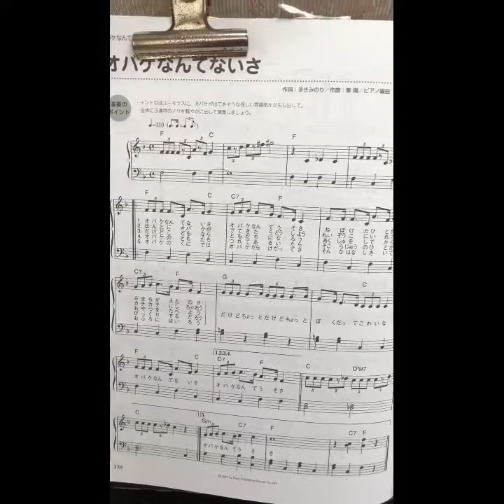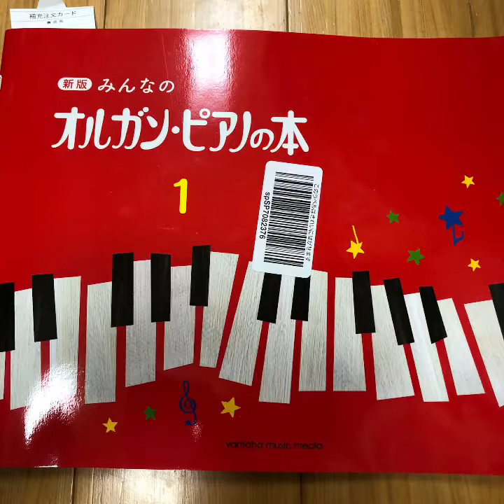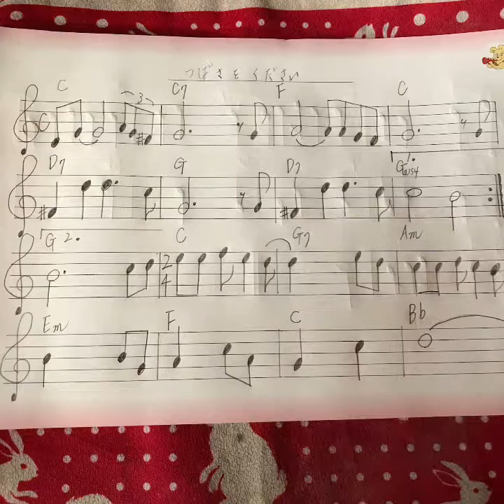マイムービー 301